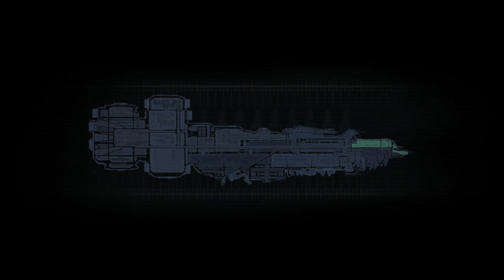ADS Cannon - Dead Space (Gameplay - Part 11)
This game is hard and scary for me :(